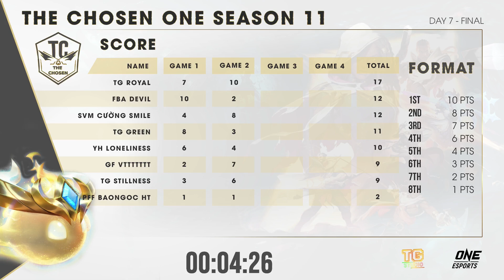[Game 2][Chung Kết] The Chosen One Mùa 11[11/10/2021]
⚔️PFF BaoNgoc HT  - TG Stillness - TG Royal - SVM Cường Smile - FBA Devil - TG Green - YH Loneliness - GF vttttttt⚔️
The Chosen là Giải đấu ĐTCL chuyên nghiệp do TG Studio tổ chức đều đặn hằng tháng, quy tụ các players top đầu Việt Nam. Giải đấu được phát sóng độc quyền trên Fanpape TGTV  và Youtube TGTV. Mời các bạn đón xem.